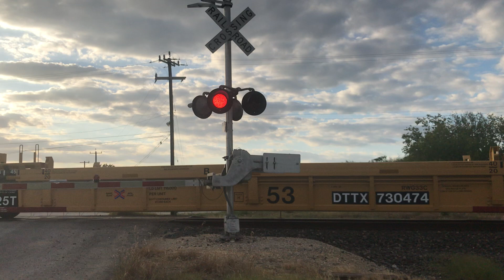EB | UP Manifest | Ft. CN 3008!!! | + Friendly Engineer | Quintana Rd. | San Antonio TX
What train is CN 3008 on???
(UP) MEGSAB-11

[Manifest] Eagle Pass, TX. - San Antonio, TX (SoSan Yard)

Thanks to z0rzx for helping me catching it and AlamoRailfan!